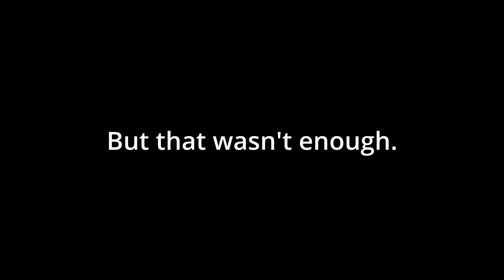HAND REVEAL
The idea came from The Arras Police Discord server!
Join now to post your own :D